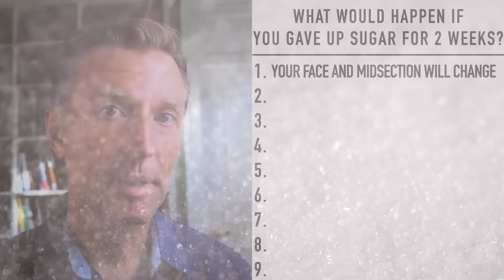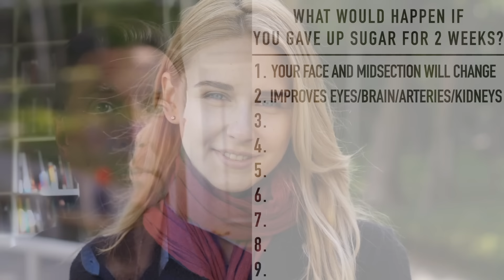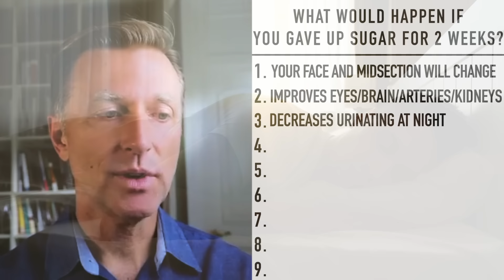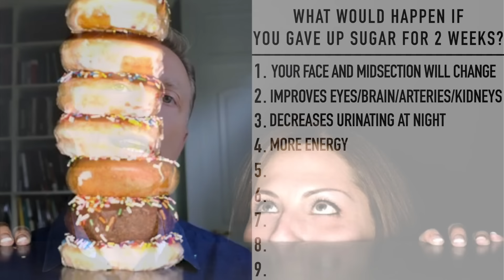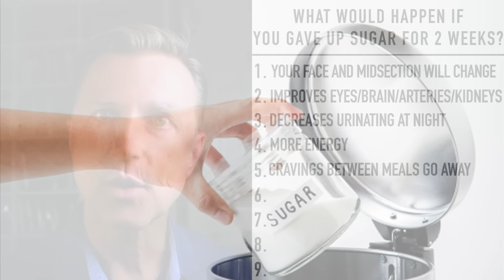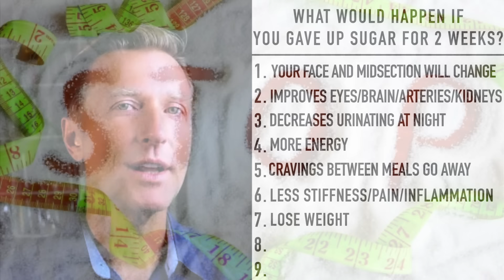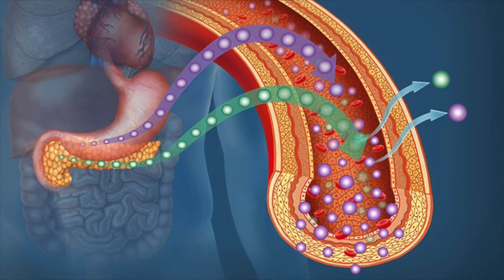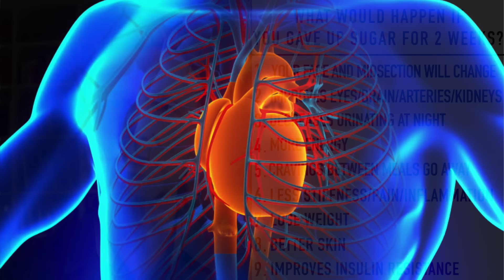What Happens to Your Body When You Quit Sugar for 14 Days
What benefits could you experience if you gave up sugar for just two weeks? Find out!

0:00 Introduction: What would happen if you gave up sugar?
0:10 #1 Your face and midsection will change
0:52 #2 Improves eyes, brain, arteries, and kidneys
4:19 #3 Decreases urination at night
5:00 #4 More energy
6:35 #5 Cravings between meals go away
8:57 #6 Less stiffness, pain, and inflammation
9:57 #7 You'll lose weight
11:32 #8 Better skin
11:50 #9 Improves insulin resistance

Let's talk about what would happen if you gave up sugar for just two weeks.

1. Changes in your face and midsection
Your face would become slimmer, and you would lose weight in your midsection because your liver is releasing fat.

2. Improvements in your eyes, brain, arteries, and kidneys
You'll experience a lot of benefits and potential improvements in these four areas of the body when you cut out sugar.

3. Decreased urination at night
You'll get up less at night to urinate because water follows sugar. Consuming sugar triggers urination, especially at night.

4. More energy
Your body is forced to run on fat fuel instead of sugar fuel. Your body has more calories from stored fat to use as fuel, giving you more energy.

5. Cravings between meals go away
Your cravings and appetite will go away between meals because even though you're not eating, your body is satisfied by your own fat.

6. Less stiffness, pain, and inflammation
These issues can start to improve when you stop consuming sugar, and you may notice less of a need for certain medications.

7. Weight loss
You're going to lose water weight as well as actual fat. Many different health benefits also come with losing weight.

8. Better skin
You may notice improvements in your skin because of a drop in inflammation.

9. Improves insulin resistance
Insulin resistance is at the heart of many health conditions. But, when you give up sugar, you can start to improve insulin resistance.

Try giving up sugar for two weeks and see how you feel.